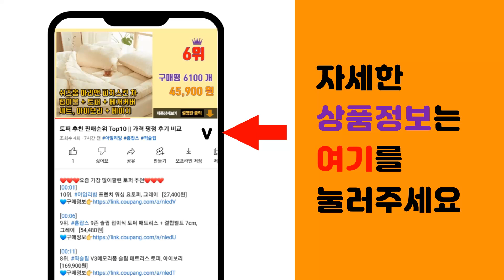원룸청소기 추천 판매순위 Top10 || 가격 평점 후기 비교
❤️❤️❤️요즘 가장 많이팔린 원룸청소기 추천❤️❤️❤️

[00:01]
10위. #2024 차이슨 무선 청소기 추가 사은품 플렉시블호스 + 스탠드거치대 + 필터3개(기본1+   [119,000원]

[00:06]
9위. 캐치웰 텀블러 다용도 무선 핸디청소기 THC1000, 스톤화이트 [39,900원]

[00:11]
8위. 홈마블 무선 핸디 진공 청소기 H80, 혼합색상 [48,800원]

[00:16]
7위. 테팔 무선청소기 에어포스 라이트 TY6547KM, 혼합색상 [114,810원]

[00:21]
6위. 클래파 DC모터 다용도 미니 핸디형 무선청소기 BVC-H10, 그레이 [39,900원]

[00:26]
5위. 미디어 2in1 유선 진공 청소기 SC861B, 블랙 [19,900원]

[00:31]
4위. 홈플래닛 2 in 1 무선 진공청소기 858B-DC, 화이트 [39,990원]

[00:36]
3위. 2024년형 차이슨 무선 청소기 초경량 가성비 스틱 원룸, 화이트, 화이트 [69,000원]

[00:41]
2위. 홈플래닛 2 IN 1 유선 청소기, 화이트+블랙, MC607B [20,490원]

[00:46]
1위. 클래파 DC모터 다용도 미니 핸디형 무선청소기 BVC-H10, 네이비 [39,900원]